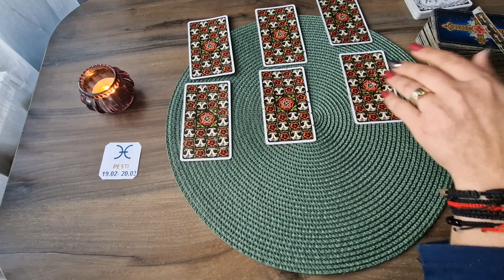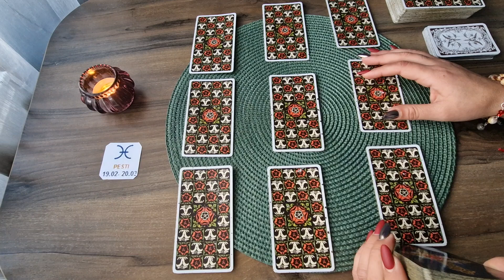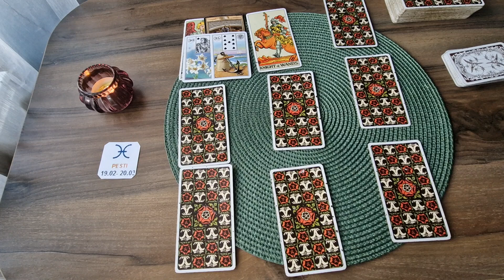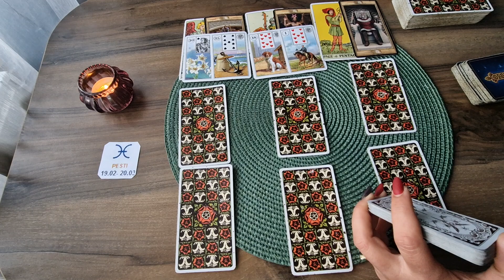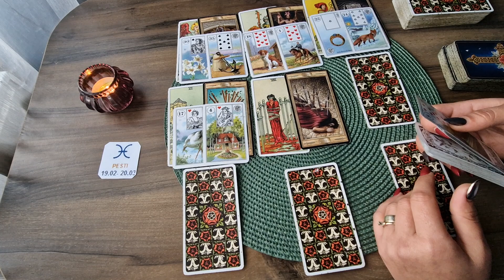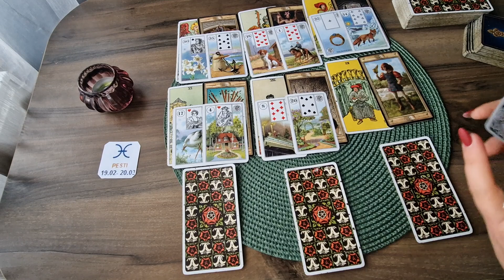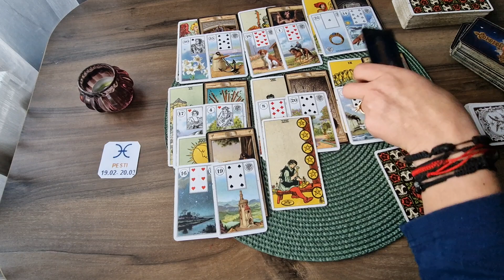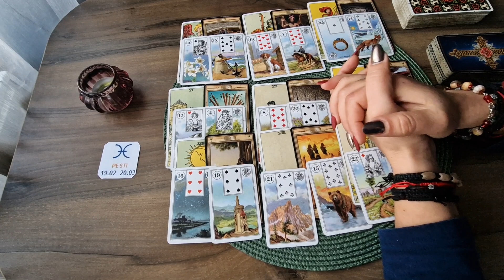Tarot Etalare Generala !!! 16 - 31 Decembrie 2022 !!! Zodia Pesti !!!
Tarot Etalare Generala !!! 16 - 31 Decembrie 2022 !!!